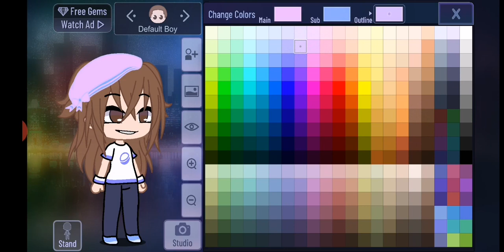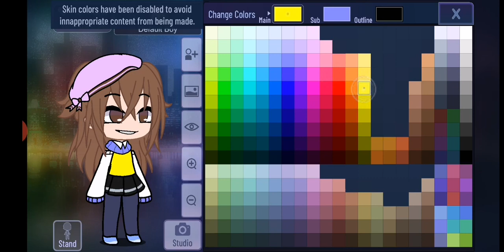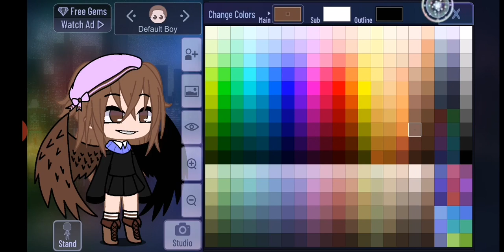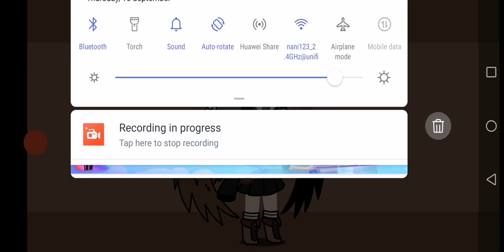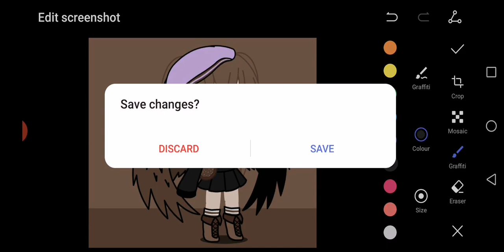Fanart for cookie swirl c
This is my first fan art to cookie soo yea I hope cookie see this :)